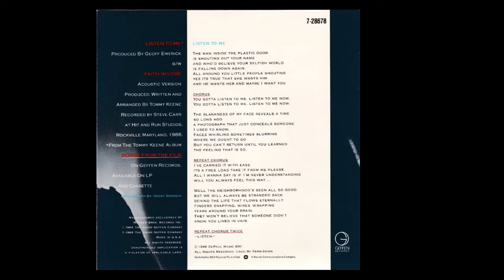Tommy Keene Faith in Love (acoustic)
B-side of the "Listen to Me" single, from the incredible "Songs from the Film" LP of 1986. Unavailable for sale (an electric version is on the digital version, but not this version). Hope he makes a little scratch from this; I own nor claim to own any rights to this recording.